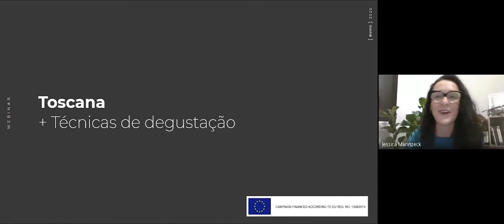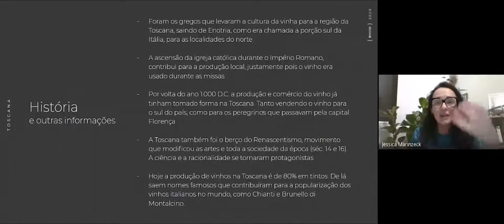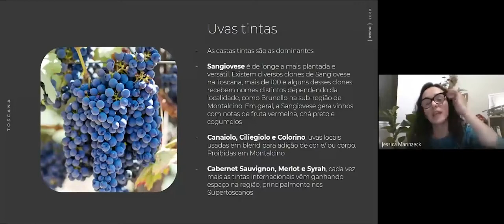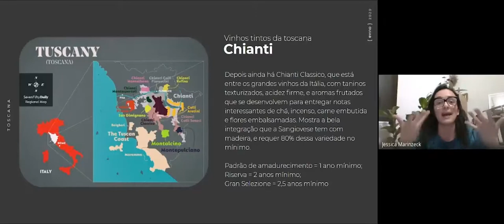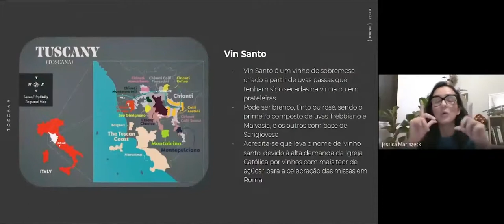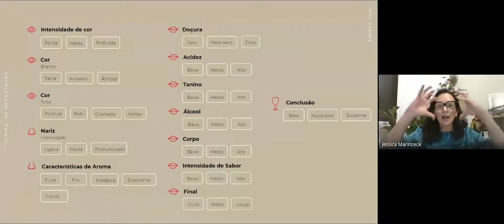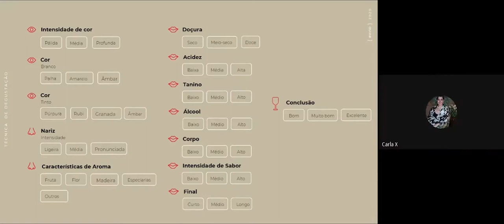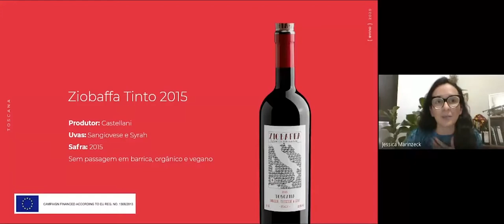Webinar Brasil - Tuscan wines